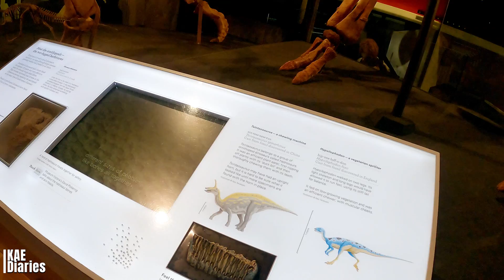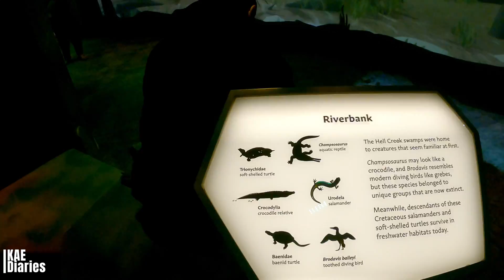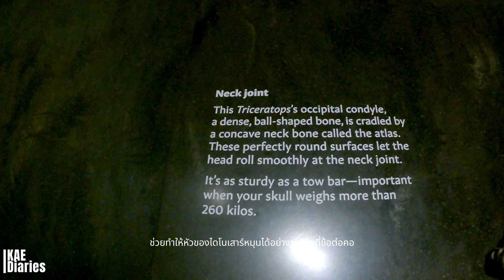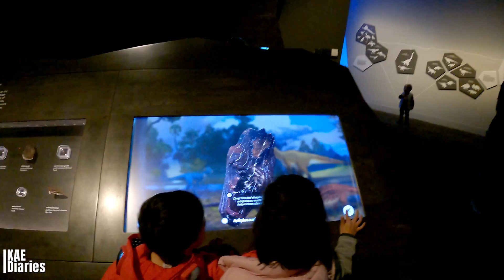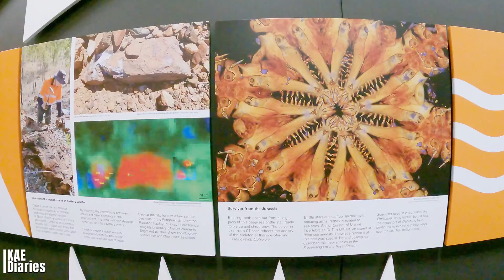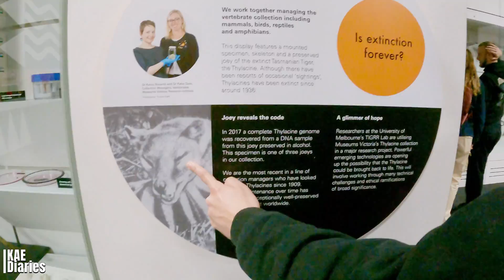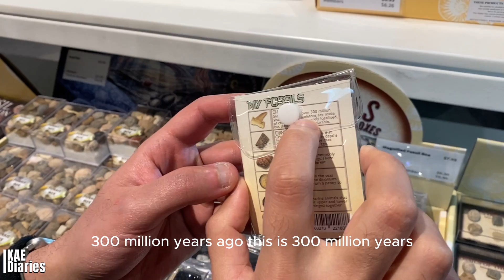โครงกระดูกไดโนเสาร์ | Melbourne Museum Triceratops, one of the most complete Triceratops fossils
วันนี้จะพาทุกคนมาดูโครงกระดูกไดโนเสาร์ที่เมลเบิร์น Melbourne Museum

ซึ่งจะเป็นไดโนเสาร์ ไทรเซอราทอป(Triceratop) อายุ 67 ล้านปีจากยุคครีเทเซียส(Cretaceous) ที่มีโครงกระดูกได้รับการประเข้าด้วยกันอย่างพิถีพิถัน  ตัวอย่างที่เกือบจะสมบูรณ์แบบนี้มีความสมบูรณ์ 85% ด้วยกระดูก 266 ชิ้น และเป็นช่วงเวลาที่สุดยอด ที่ได้เห็นโครงกระดูกที่มีกระดูกและเขาสามเขาเป็นครั้งแรก เตรียมเข้าไปดูในคลิปวีดีโอกันน !!

ถ้าสนใจอ่านข้อมูลเพิ่มเติมได้ที่นี่